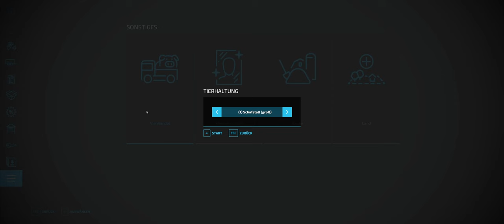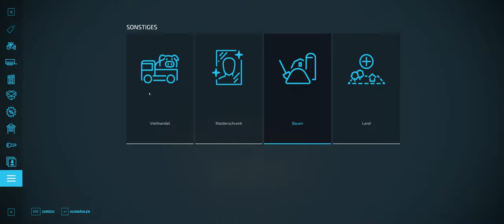Landwirtschaftssimulator 22 #047# 0 € Challenge Coop Lets Play LS 22